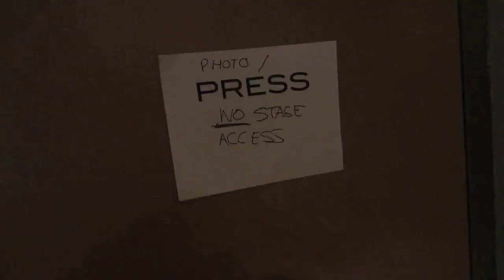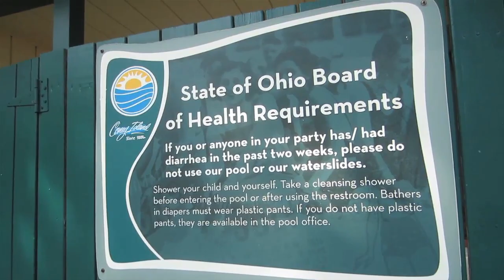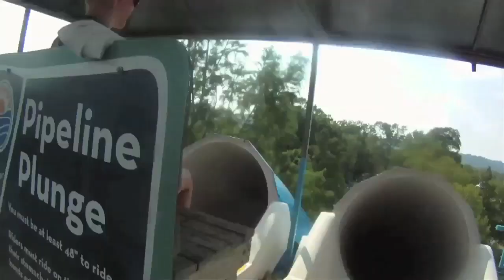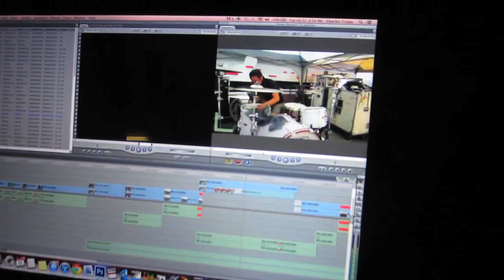WATERSLIDE CRASH! (7.31.12 - Day 1188)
help support the vlogs and keep them going! - you get free stuff too! BRAND NEW SHIRT/TANKTOP/WRISTBAND DESIGNS!

thanks to netflix for hooking us up with our own cool links! enjoy!